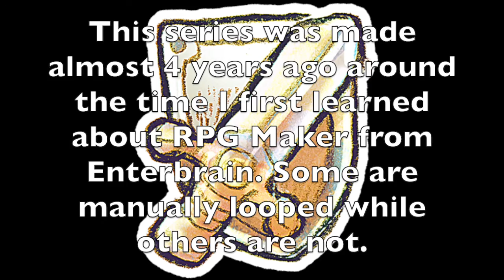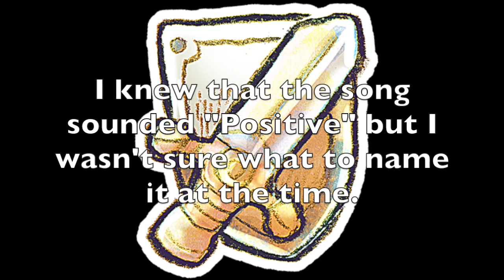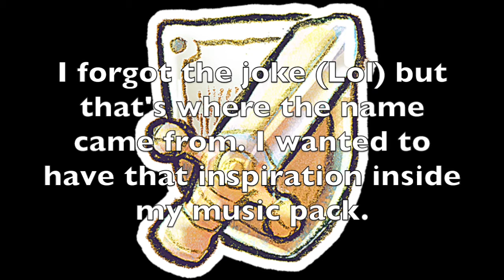RPG Maker Fan Music -Child Phase- By Panman14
I put my thoughts about this song in the video. This original composition series has 14 songs

2/14

Happen to be a RPG developer?